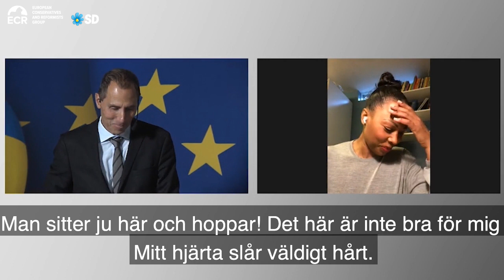Fakta: Migrationen är en ödesfråga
Att hantera de migrationspolitiska utmaningar vi står inför kräver ett långsiktigt och faktabaserat perspektiv. Det kommer jag stå upp för varje gång. Tyvärr fortsätter migrationspolitiska meningsmotståndare leva i förnekelse.

När jag presenterar fakta blir de oerhört provocerade. Det hade varit klädsamt om de hade vågat debattera hur framtidens Europa kommer att se ut med deras migrationspolitik istället för att stoltsera med sin faktaresistens.

Det gör ont när vänsterliberaler konfronteras med verkligheten. De vill slippa höra obekväma fakta och vetenskap som går emot den egna övertygelsen.

Absolut. Rita gärna enhörningar på fritiden. Men när Europaparlamentet ska behandla vår tids ödesfråga krävs mer än så. Det tänker jag påminna om.